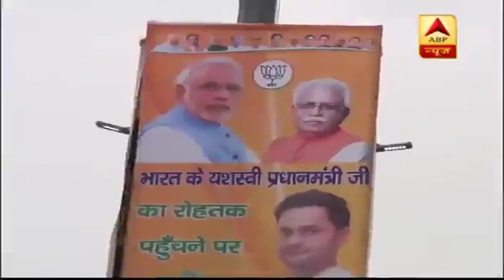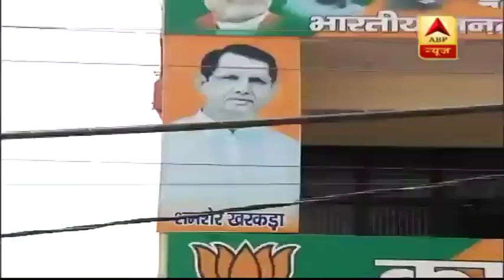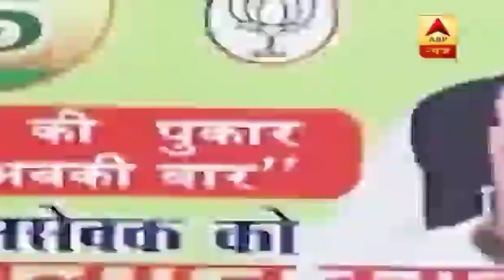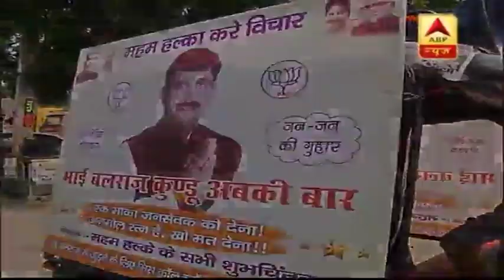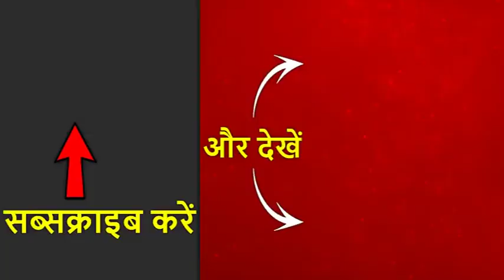हरियाणा: पीएम मोदी की 'विजय संकल्प रैली' को लेकर बीजेपी कार्यकर्ताओं का जोश हाई, देखिए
हरियाणा में होने वाले विधानसभा चुनाव के लिए प्रधानमंत्री नरेंद्र मोदी आज रोहतक से चुनावी अभियान की शुरुआत करेंगे. पीएम मोदी विजय संकल्प रैली को संबोधित करेंगे. यह विजय संकल्प रैली मुख्यमंत्री मनोहर ला खट्टर की जन आशीर्वाद यात्रा के समापन पर हो रही है. सीएम खट्टर ने 18 अगस्त को कालका से जन आशीर्वाद यात्रा की शुरुआत की थी.